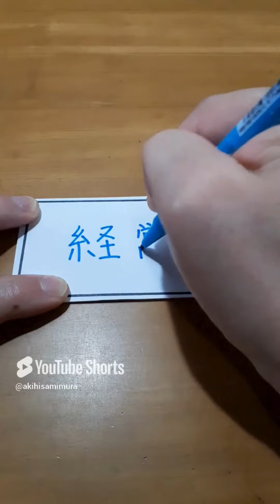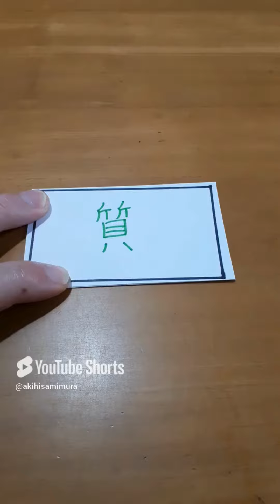２０２４年８月３０日に更新したショート動画 １０本